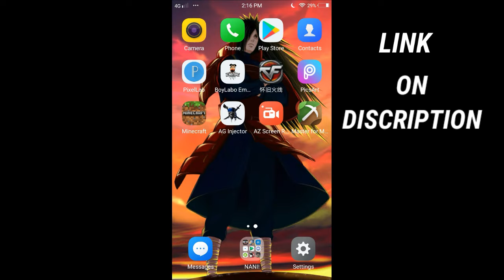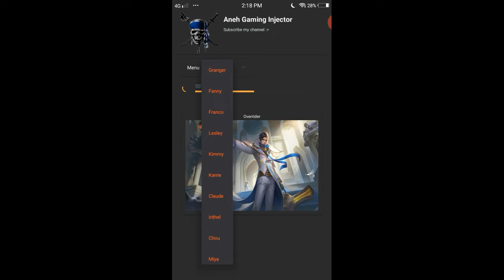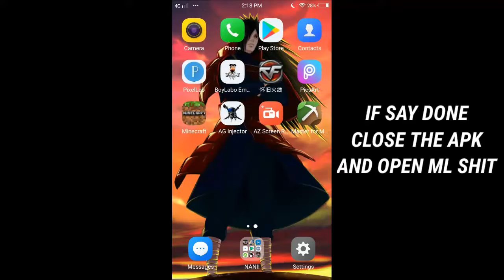UNLOCKED ALL SKIN FOR FREE (MARCH 25,2020)mobile legends bang bang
NEW MARCH 25

Free.shout out

radar hack next video